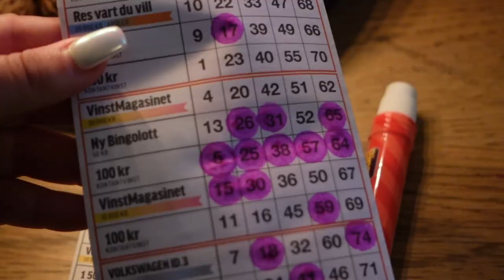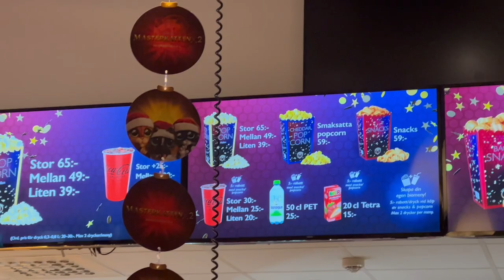HÄNG MED PÅ MIN JULHELG🎄Kollar Avatar 2, visar julklappar...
Instagram ➩ misslisibell

Snapchat ➩ Realmisslisibel